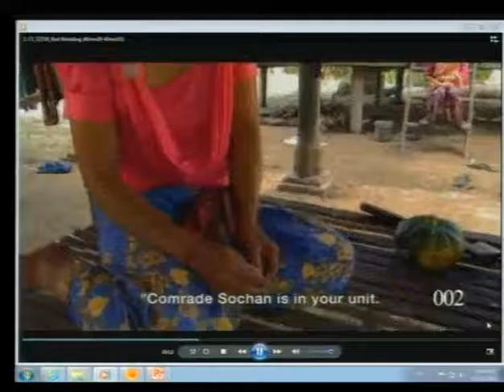Session 3 - 12 October 2016 - Case 002/02 - FL/KH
Hearing of the Civil Party Mrs. PEN Sochan